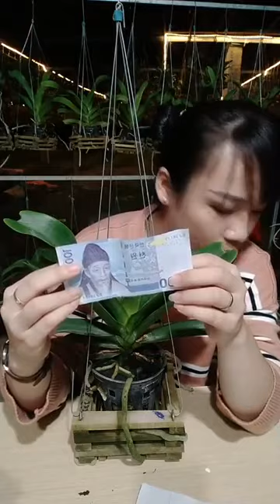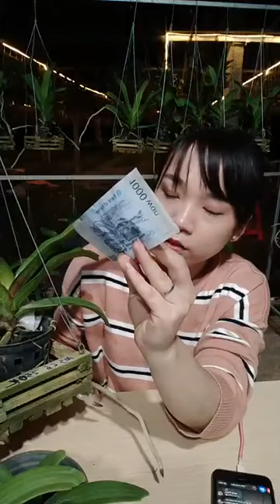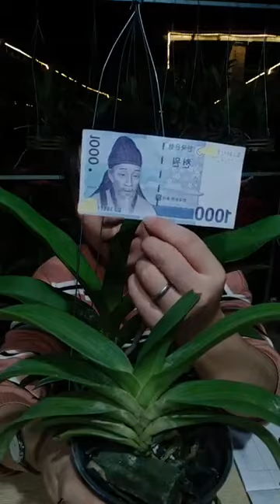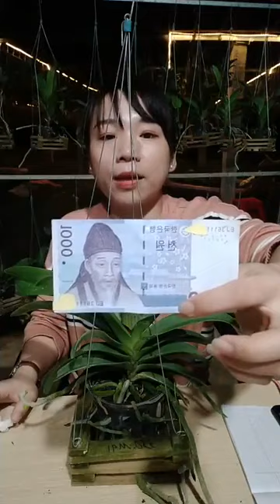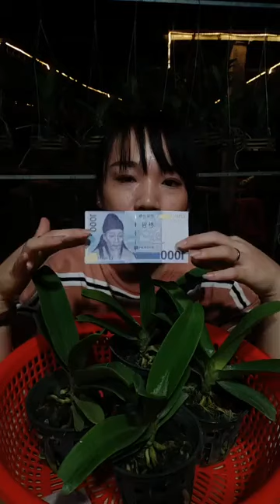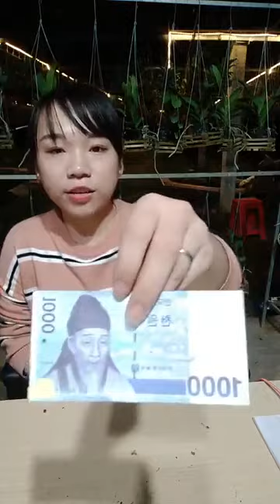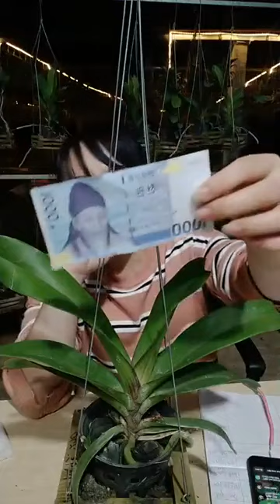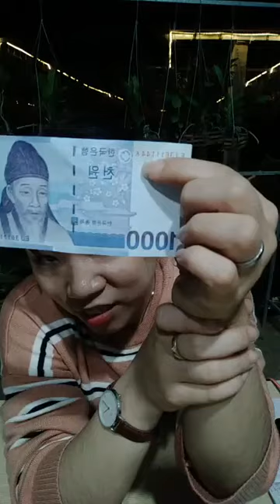Mời Anh Chị xem lan ngọc điểm thư giãn